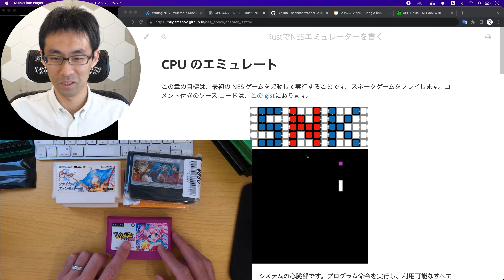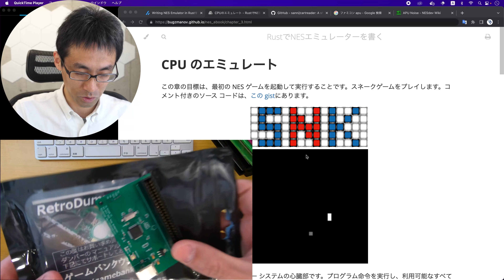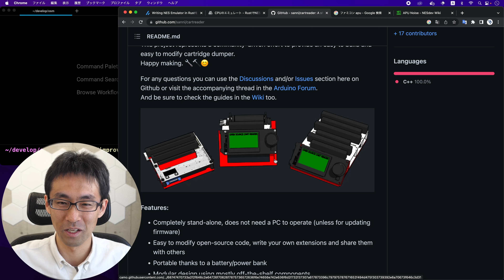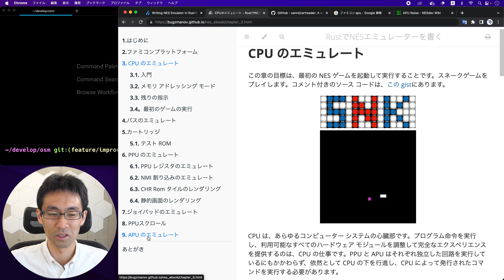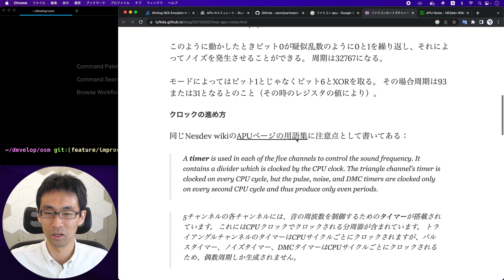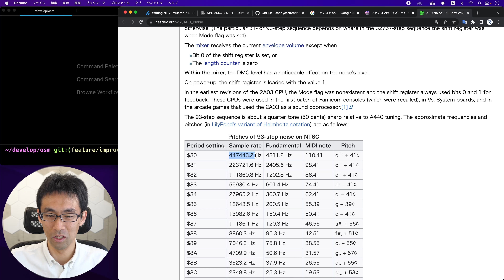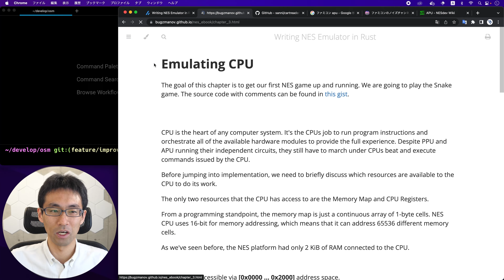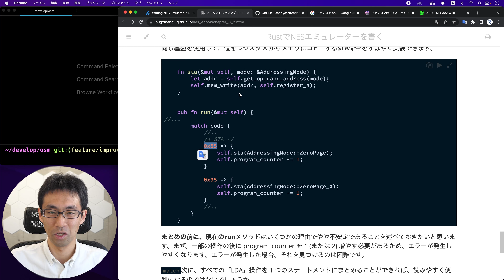ファミコンソフトと吸い出し機を買いそろえてきたので紹介。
ゆるゆるとリハビリも兼ねて、機材をそろえてきたのでその紹介です。
ある程度ドキュメントも読み込んできたので、最初のうちはスムーズに進められるかも。